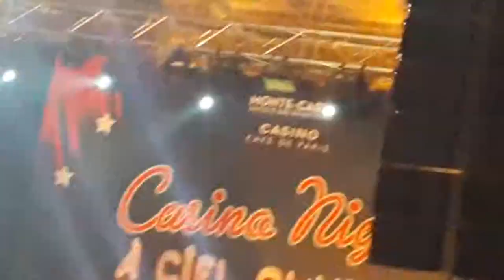notre père/ cendrillon- UN jour j'irai là bas . Louis Bertignac Live /casino night à ciel ouvert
Un jour j'irai là bas.  notre père Casino Night à Ciel Ouvert Monaco Septembre 2014. concert  Louis Bertignac Live  Casino  Night à ciel ouvert Bertignac Casino  Night à ciel ouvert. 3ème Casino Night à ciel ouvert, au Casino du Café de Paris avec Louis Bertignac !

L'ex-guitariste de Téléphone a composé une chanson pour sa guitare Gibson SG Junior, (Confidences de ma Junior). Ancien juré de The Voice, il a aussi composé de belles ballades (  T'en fais pas).

Le compositeur, ami de Carla Bruni, est revenu du Texas où il a enregistré son nouv el album pop-rock, Suis-moi, sorti chez Polydor.

Casino du Café de Paris (place du Casino) à Monte-Carlo.
Samedi 27 septembre à 22 h 30.